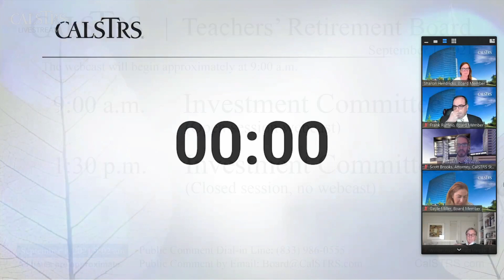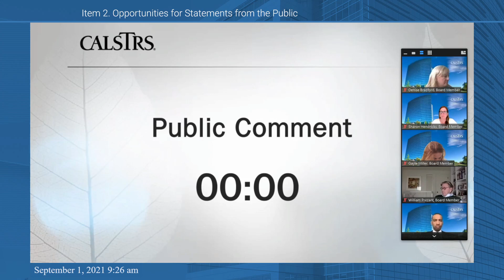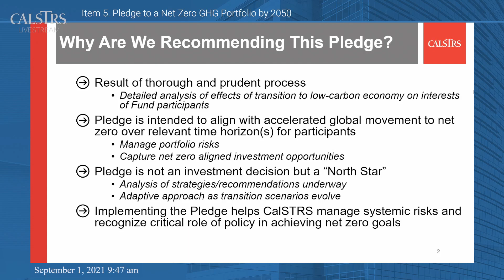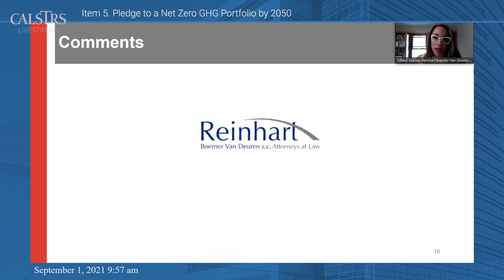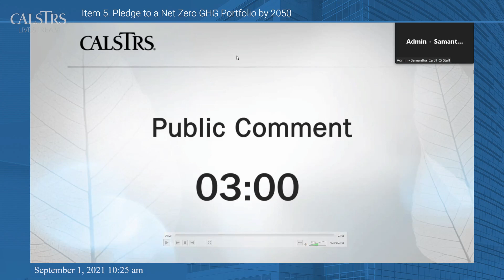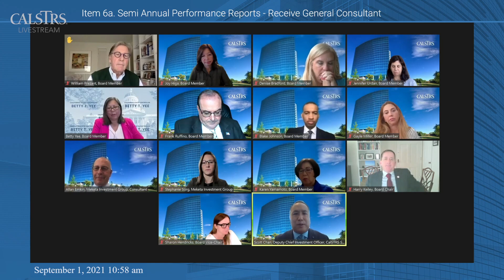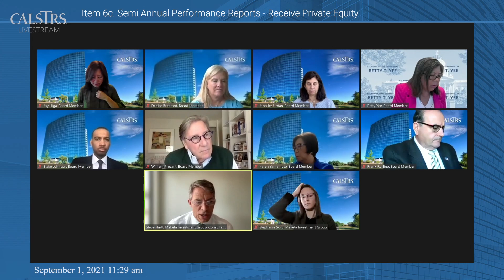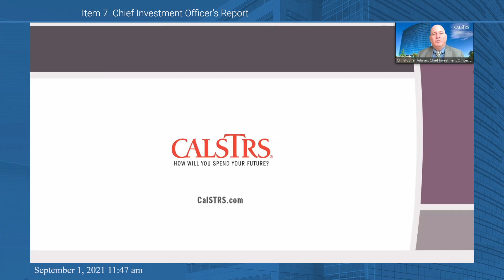CalSTRS Teachers' Retirement Board Meeting | Investment Committee | September 1, 2021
Investment Committee
Item 1. Approval of Committee Agenda 04:55
Item 2. Opportunities for Statements from the Public 05:22
Item 3. Approval of Minutes July 8, 2021, Investment Committee Meeting 24:05
Item 4a. INV Policy Revisions - Fixed Income Policy Revision – Risk Budget 24:40
Item 4b. INV Policy Revisions - Sustainable Investment & Stewardship Strategies – Risk Budget 24:40
Item 5. Pledge to a Net Zero GHG Portfolio by 2050 38:57
Item 6a. Semi-annual Performance Reports - Receive General Consultant 01:26:00
Item 6b. Semi-annual Performance Reports - Receive Real Estate 01:57:40
Item 6c. Semi-annual Performance Reports - Receive Private Equity 02:08:22
Item 7. Chief Investment Officer’s Report 02:24:40
Item 8. Review of Information Requests 02:33:10
Item 9. Draft Agenda for the Next Committee Meeting 02:34:28